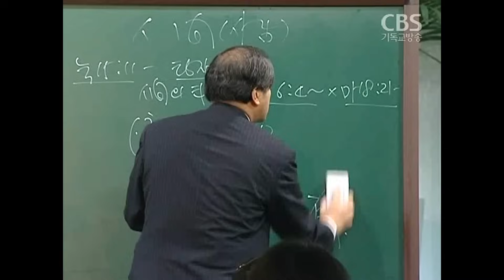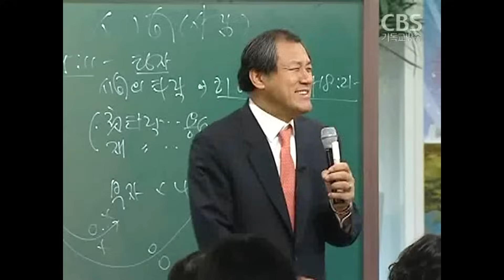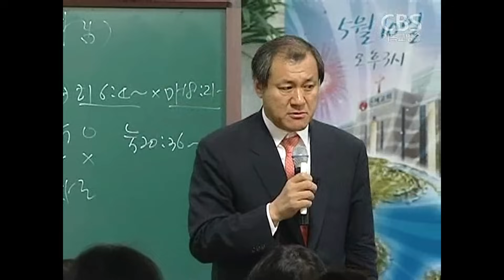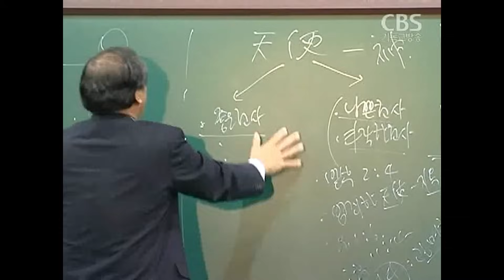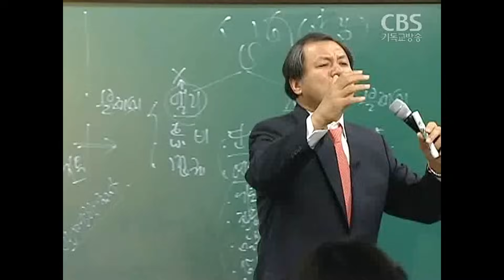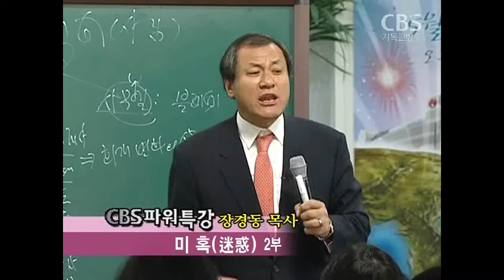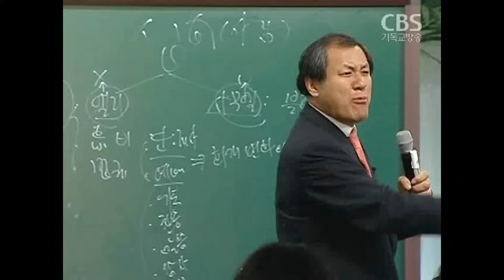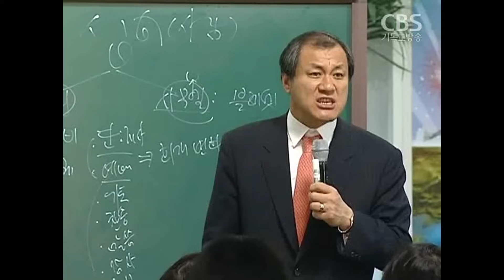장경동 목사의 파워특강 : 미혹(迷惑) 2부